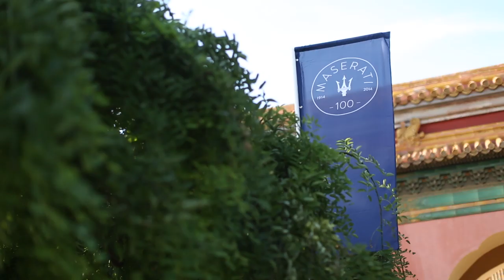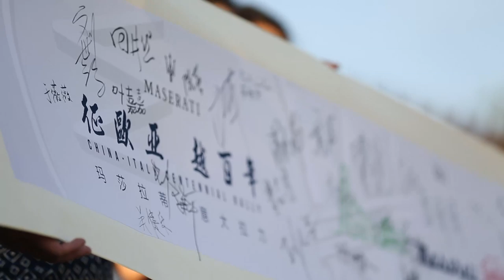Maserati100 in China. Road to Modena event. Kickoff ceremony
They have set off from the Imperial Ancestral Temple in Beijing for an epic trip of more than 12.000 kilometers in 35 days, to reach Modena for the Centennial Gathering: follow RoadToModena Rally, the Chinese way to celebrate Maserati100!